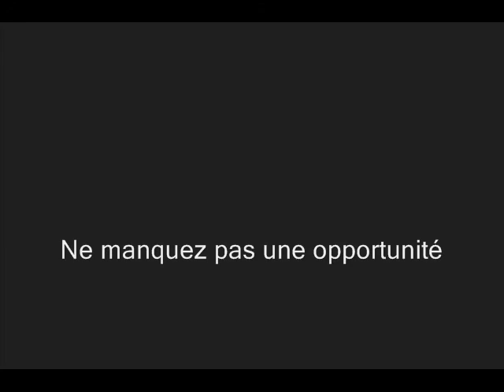En route vers les vacances : C'est le moment.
En route vers les vacances : A la Montagne. Un environnement magnifique à découvrir. Sommets, forêts, rivières, lacs, montagnes. Une nature somptueuse . De nombreux coins de France abritent une nature grandiose, fragile et généreuse.  en route pour de belles balades et découvertes.